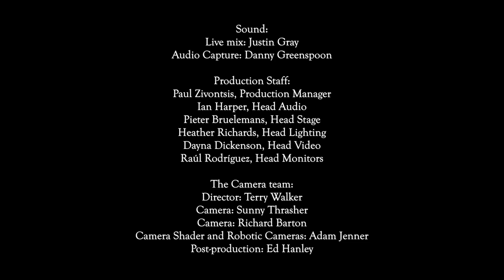Al Qahwa and Friends - Shalam Salom - featuring Roula Said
Al Qahwa & friends - live at Koerner Hall
Al Qahwa - Maryem Tollar, Ernie Tollar, Demetri Petsalakis, Naghmeh Farahmand with guests Fethi Nadjem, Waleed Abdulhamid and Roula Said and the women of Turkwaz - Jayne Brown, Sophia Grigoriadis and Brenna MacCrimmon

Lyrics by Ehab Lotayef, Music by Maryem Tollar

"Salam Shalom, Shalom Salam
Don't give me maps and border plans
First set me free, untie my hands

What do we tell an unborn child about the world he grow to find?
Salam Shalom, I'm human too
Shalom Salam, I'm just like you

My hands stretched out await your hands
Not some handouts wrapped in kind words
Salam Shalom, let's talk some more
But while we talk please break my bonds

By that far land we both hold dear, let's take an oath, let's make it clear
There'll be no slaves and masters there"